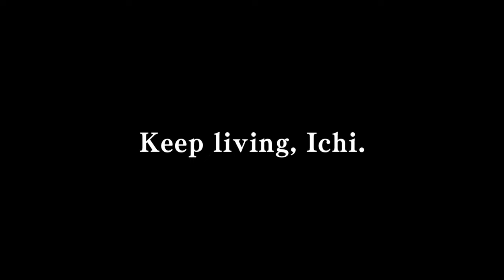Yakuza: Like a Dragon - Chapter 15: To the Pinnacle/Ending - English Voice - No Commentary - 4K60FPS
Yakuza: Like a Dragon - Chapter 15: To the Pinnacle/Ending

This is a modded playthrough of the game, with increased damage, and sped up experience gain in order to help the story progress quickly.

Confused and alone, he embarks on a mission to discover the truth behind his family's betrayal and take his life back, becoming an unlikely hero for the city’s outcasts on his journey.